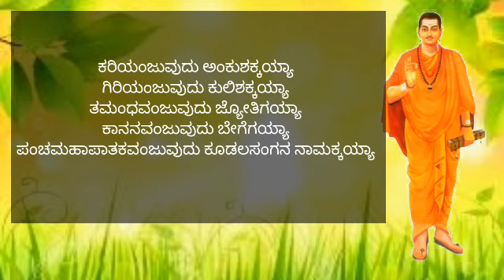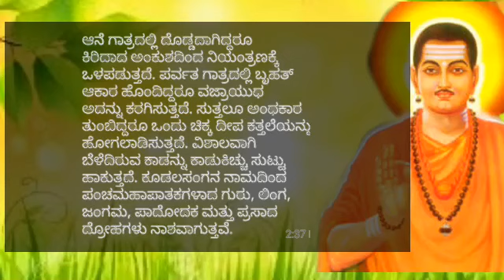ಬಸವಣ್ಣನವರ ವಚನ_Basavan Vachana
Sharanu Vishwavachana foundation
ಡಾ.ವಚನ ಕುಮಾರಸ್ವಾಮಿ_Dr. Vachana Kumaraswamy
ರೂಪ ಕುಮಾರಸ್ವಾಮಿ_Roopa Kumaraswamy
ಸರಸ್ವತಿ ರಾಮಣ್ಣ_Saraswati Ramanna
ವಚನ_ಕರಿಯಂಜುವುದು ಅಂಕುಶಕ್ಕಯ್ಯಾ
ಗಿರಿಯಂಜುವುದು ಕುಲಿಶಕ್ಕಯ್ಯಾ
ತಮಂಧವಂಜುವುದು ಜ್ಯೋತಿಗಯ್ಯಾ
ಕಾನನವಂಜುವುದು ಬೇಗೆಗಯ್ಯಾ
ಪಂಚಮಹಾಪಾತಕವಂಜುವುದು ಕೂಡಲಸಂಗನ ನಾಮಕ್ಕಯ್ಯಾ
ತಾತ್ಪರ್ಯ_ಆನೆ ಗಾತ್ರದಲ್ಲಿ ದೊಡ್ಡದಾಗಿದ್ದರೂ ಕಿರಿದಾದ ಅಂಕುಶದಿಂದ ನಿಯಂತ್ರಣಕ್ಕೆ ಒಳಪಡುತ್ತದೆ. ಪರ್ವತ ಗಾತ್ರದಲ್ಲಿ ಬೃಹತ್ ಆಕಾರ ಹೊಂದಿದ್ದರೂ ವಜ್ರಾಯುಧ ಅದನ್ನು ಕರಗಿಸುತ್ತದೆ. ಸುತ್ತಲೂ ಅಂಧಕಾರ ತುಂಬಿದ್ದರೂ ಒಂದು ಚಿಕ್ಕ ದೀಪ ಕತ್ತಲೆಯನ್ನು ಹೋಗಲಾಡಿಸುತ್ತದೆ. ವಿಶಾಲವಾಗಿ ಬೆಳೆದಿರುವ ಕಾಡನ್ನು ಕಾಡುಕಿಚ್ಚು ಸುಟ್ಟು ಹಾಕುತ್ತದೆ. ಕೂಡಲಸಂಗನ ನಾಮದಿಂದ ಪಂಚಮಹಾಪಾತಕಗಳಾದ ಗುರು, ಲಿಂಗ, ಜಂಗಮ, ಪಾದೋದಕ ಮತ್ತು ಪ್ರಸಾದ ದ್ರೋಹಗಳು ನಾಶವಾಗುತ್ತವೆ.